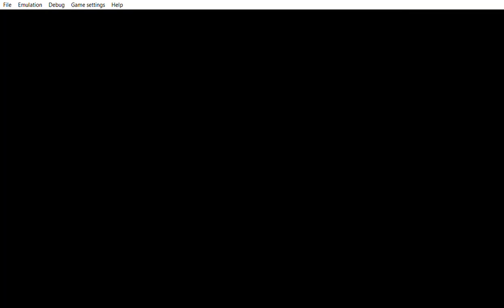... Yu Gi Oh! 5D's Tag Force 4 dot dot dot uhm maiden and kiss card.